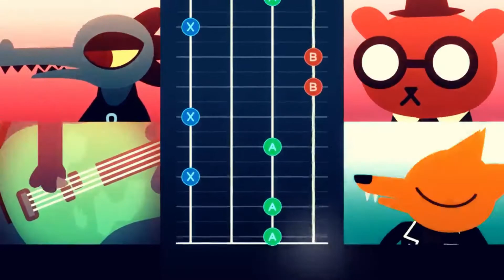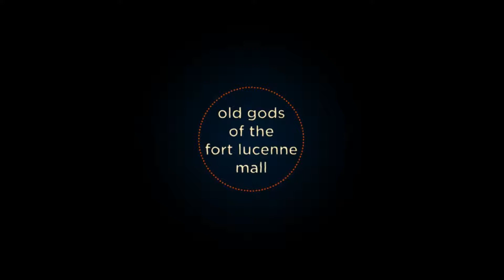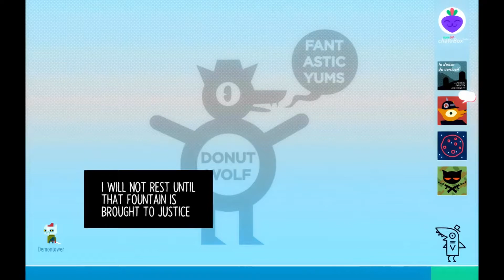Mall Cat - Night in the Woods: Part 3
Nothing says fun like a night at the mall with someone who doesn't like you. Do people even go to the mall anymore?

Check us out on Facebook for updates of when we're streaming on Twitch as well as when we upload a new video

Support GlitchxCity
Song: Heartgold and Soulsilver Route 47 Remix
by GlitchxCity